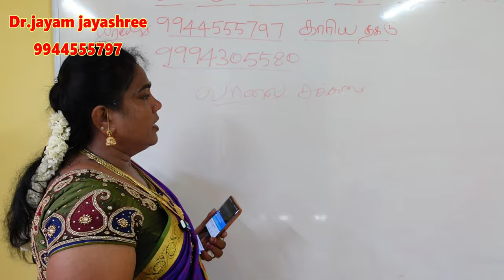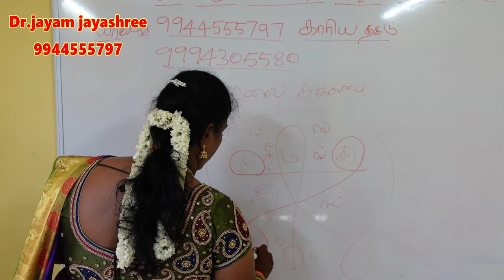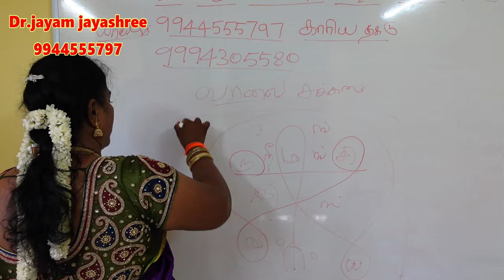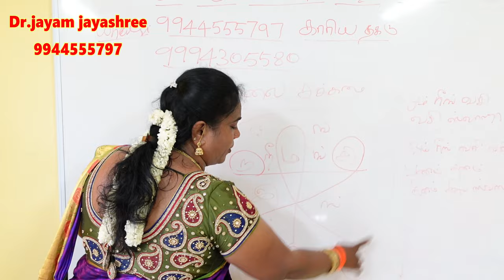உங்கள் கடைகளில் கூட்டம் அதிகரிக்க வியாபார வசியம் உண்டாக யந்திரம் kadaigal kootama vara yanthiram